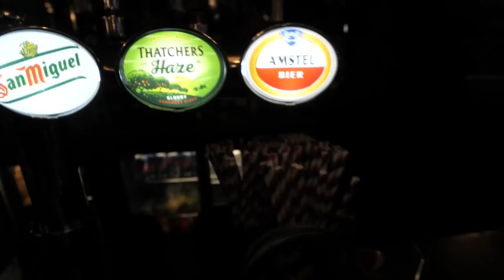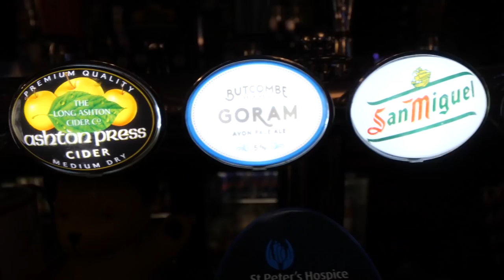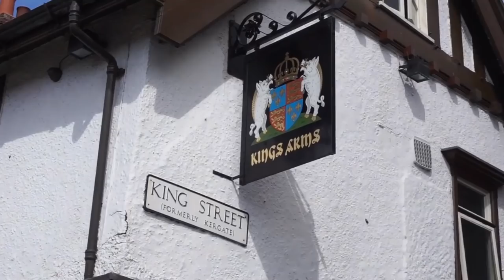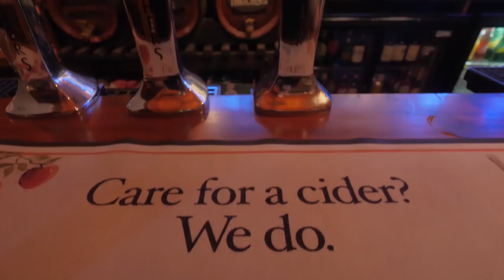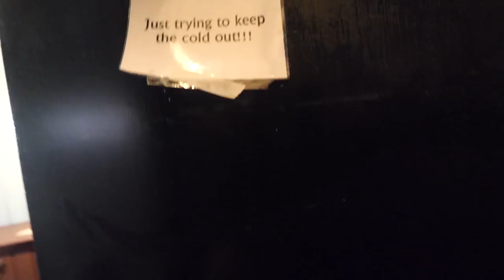Bristol Cider Tour | England Road Trip Travel Vlog 2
We get a little tipsy on our cider tour of Bristol. As a Somerset boy, Alex is a huge fan of cider so we went hunting for the best cider haunts in Bristol.
We visited the oldest pub in Bristol, the Hatchet Inn, along with a personal favourite, The White Lion, overlooking the Clifton suspension bridge. Later, we visit The Cori Tap and end the night at The Apple, a bar on a boat serving nothing but cider!
Apple cider is famous in Somerset and is a MUST TRY if you come to England. Our personal favourite is Thatchers, which can be found all over the country.

We work online and aim to spread the message of “Earn Less, Live More”, which encourages people to question their definition of success, and to pursue what makes them truly happy instead of chasing only money.